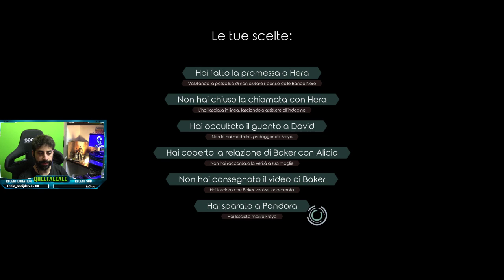CHI È IL KILL3R? | Dry Drowning - Gameplay ITA - #02